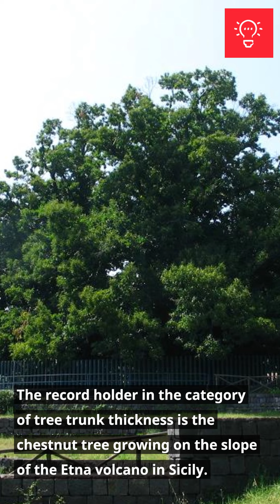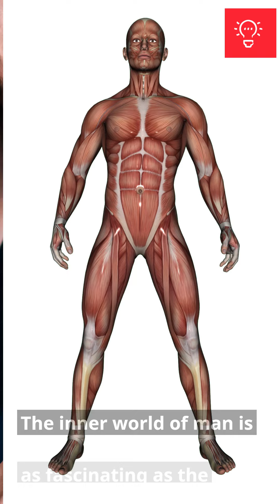In the Footsteps of the Uncanny! Exploring the Secrets of the World!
Embark on an extraordinary journey through the fascinating world of science and nature! Our film will take you on an exciting journey in the footsteps of the largest crystal on Earth, the thickest tree trunk, the tallest tree in the world, the variety of muscles in the human body and the mysteries of the Moon's distance from the Earth. Find out that real wonders exist right next to us, and that science can be as exciting as the most intriguing adventure movie. Get ready for surprising facts and breathtaking sights!